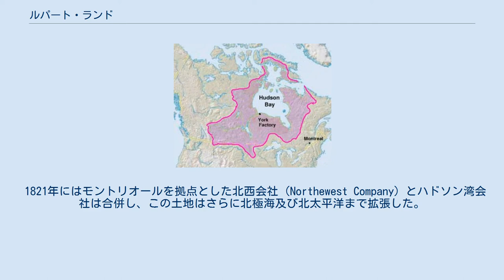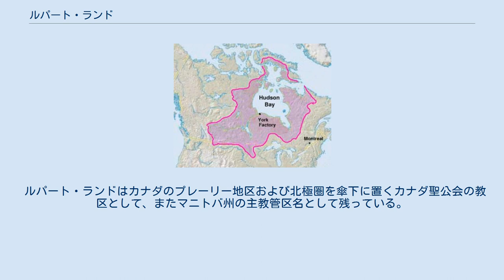ルパート・ランド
ルパート・ランド（Rupert's Land）は、北米大陸（主に現在のカナダ）において、19世紀にイングランドの勅許会社であるハドソン湾会社が所有していた広大な私有地のことである。
ハドソン湾会社の初代総督であったカンバーランド公ルパートにちなんで名付けられた。
 ルパート・ランド イングランド王チャールズ2世から勅許されたことにより、ハドソン湾会社はハドソン湾およびハドソン湾に注ぐすべての河川の流域を含む390万平方kmの広大な土地（現在のカナダの1/3にあたる）に対する独占権を得た。
 1821年にはモントリオールを拠点とした北西会社（Northewest Company）とハドソン湾会社は合併し、この土地はさらに北極海及び北太平洋まで拡張した。
 1870年、独占交易権は撤廃され、この土地は起業家に公開された。
ハドソン湾会社はこの土地をカナダ連邦（Dominion of Canada）政府に譲渡し、北西領土（North-Western Territory)と併せて、ノースウェスト準州（Northwest Territories）となった。
準州はその後、マニトバ州ほか多くの州が創設され分割されたり、ケベック州など周辺の州に領域を削られたりして、現在の領域になっており、現在のノースウェスト準州の領域のうち、ルパート・ランドに由来する部分は少ない。
 ルパート・ランドはカナダのプレーリー地区および北極圏を傘下に置くカナダ聖公会の教区として、またマニトバ州の主教管区名として残っている。